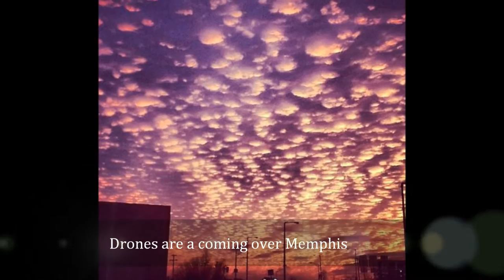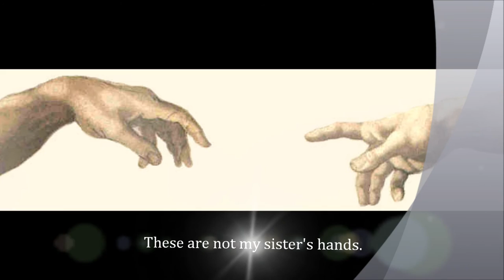Can't Hide Love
My vocal version of an Earth, Wind, and Fire song from back in my White Soul Band days on the road out of Nashville with the Whiskey Creek Band.